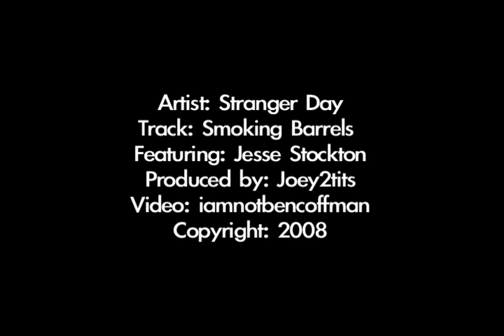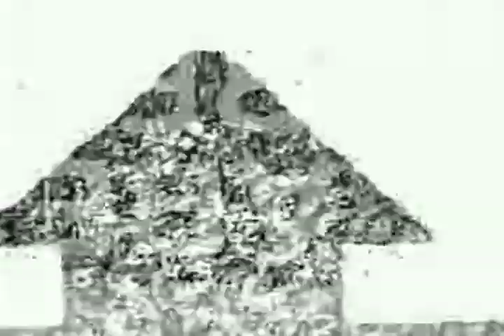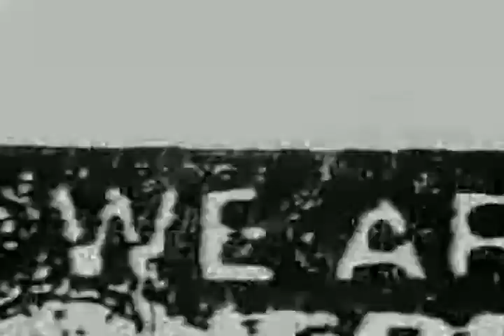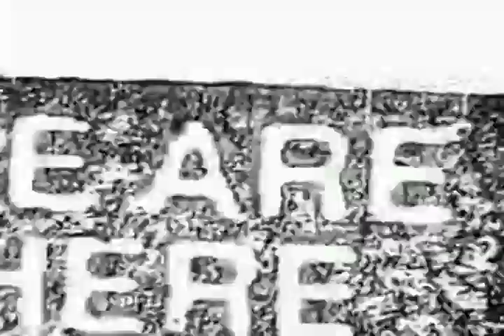STRANGER DAY: Smoking Barrels FEAT. Jesse Stockton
STRANGER DAY Smoking Barrels VID